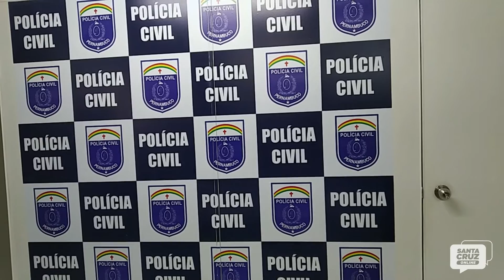🚓Jovem acusado de tentativa de latrocínio é preso, no bairro Santo Agostinho-rotadanotíciape